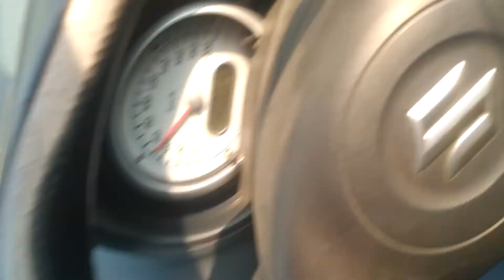30 December 2018